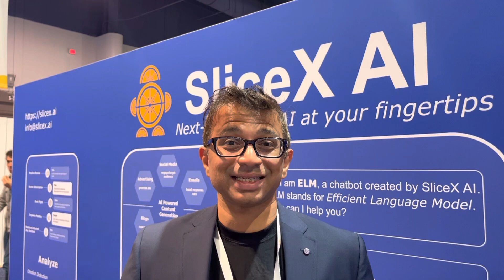Revolutionizing Call Centers With Slicex.ai's Cutting-edge Generative Ai Tech! Conference Whispers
Conference Whispers: Call and Contact Center Expo US 2023  SliceX.AI Generative AI

TBW, Technical Business Whispers, Fact-based research and Advisory, Conference Whispers, Whisper Reports, Whisper Studies, Whisper Ranking are trademarks or registered trademarks of TBW Advisors LLC. This publication may not be reproduced or distributed in any form without TBW’s prior written permission. It consists of the opinions of TBW’s research organization which should not be construed as statements of fact. While the information contained in this publication has been obtained from sources believed to be reliable, TBW disclaims all warranties as to the accuracy, completeness or adequacy of such information. TBW does not provide legal or investment advice and its research should not be construed or used as such. Your access and use of this publication are governed by the TBW Usage Policy. TBW research is produced independently by its research organization without influence or input from a third party.